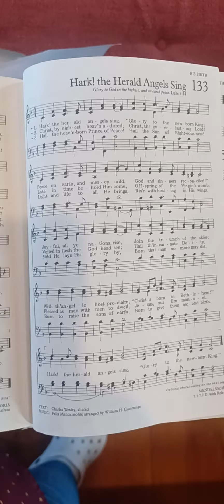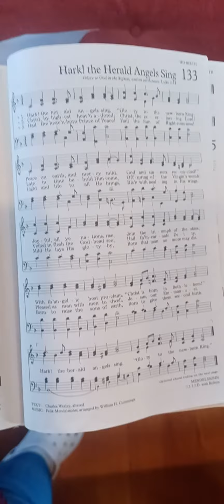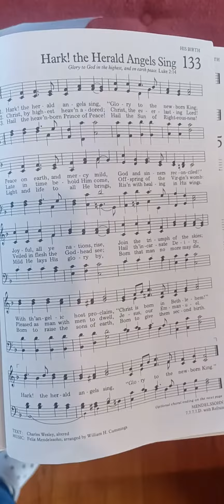Hymn: #133 Hark The Herald Angels Sing